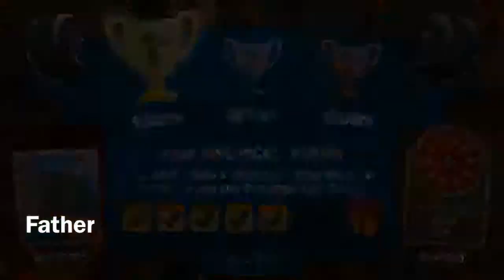Daily Challenge: 3/29/19 | Beach Buggy Racing 2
The Daily Challenge for March 29, 2019.